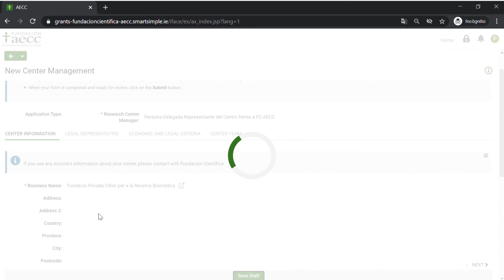Research Center Manager – Aplicar a Grant Research Center